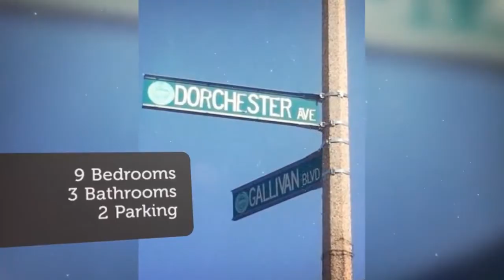House for sale in Boston, Ashmont, $1,200,000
9
3
2

REF65733